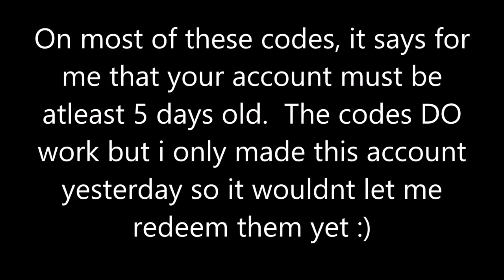Roblox | 31 Mining Simulator Codes!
My main account for some reason will not load into this game at all so all my data has gone but i really wanted to do this video for you guys so i made a 2nd account for Mining Sim vids :D  im working on making my character look less nooby xD

For anyone who would like to add me or be in one of my xbox videos, my Gamertag is KimmyLBC YT.

Skype: KimmyLBC